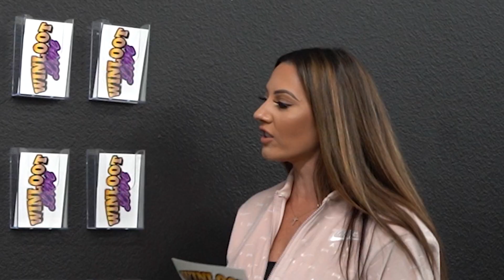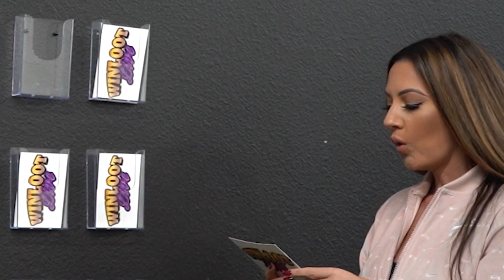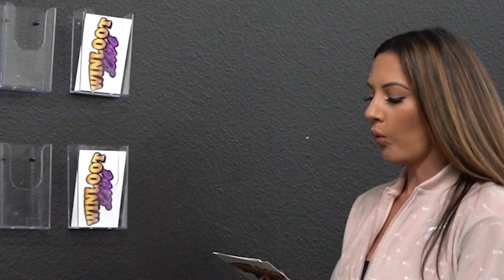Daniel The Dog Trainer Does Trivia, And Nails The Cookie Challenge In Record Time For Cash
Its time for another episode of Winloot Live In the Gym with Carolyn Martin. This time up we've got Daniel a dog trainer from Los Angeles, California. Does he know where Kimchi is from? Does he know what US State is know for their peaches? Can he complete the cookie challenge? How much cash will he win? Tune in and find out.

It's Bonus Episodes of Winloot Live with Carolyn Martin. Would you like to be a contestant on one of our upcoming episodes?

Do you want to try and win money online?
Well, one way to do it is by entering into our sweepstakes and giveaways online.